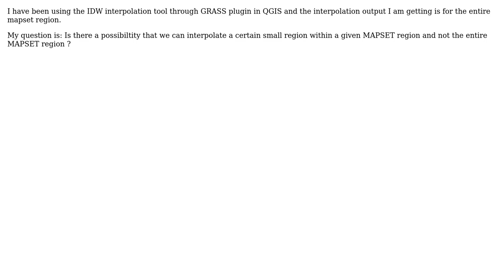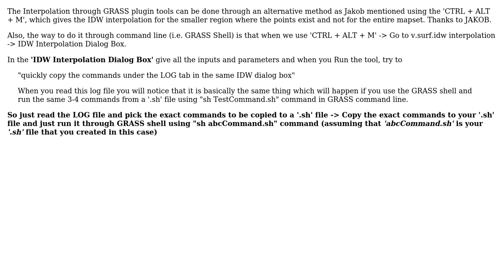GIS: Interpolation using GRASS plugin in QGIS (2 Solutions!!)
GIS: Interpolation using GRASS plugin in QGIS

With thanks & praise to God, and with thanks to the many people who have made this project possible! You are responsible for your own actions.